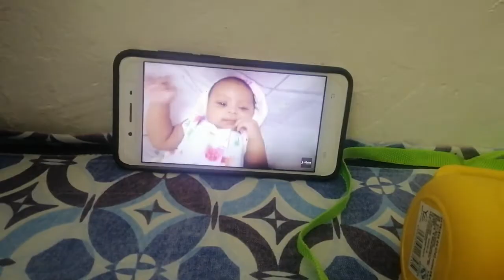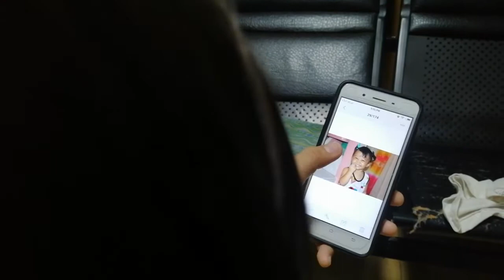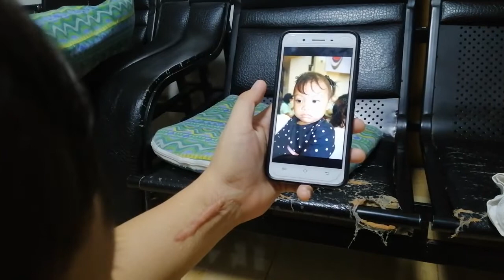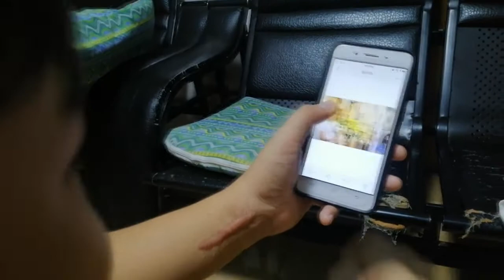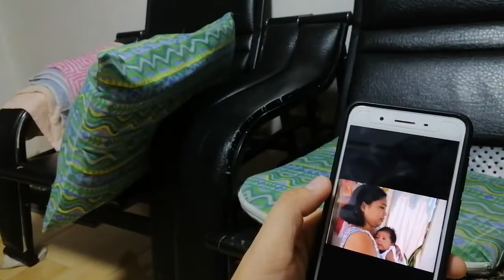Nikola Aiden | 2months